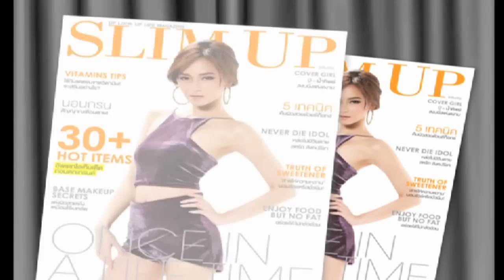Slim Up Magazine Behind The Scenes - BEE Namthip